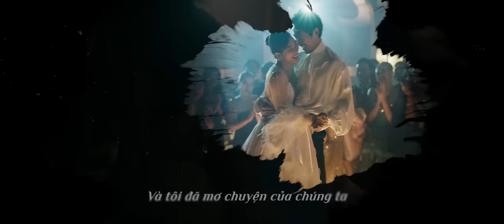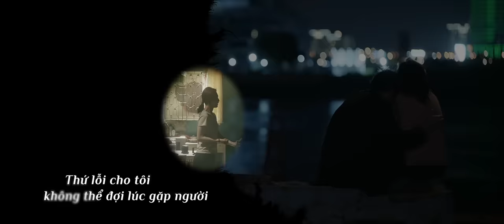SAU LỜI TỪ KHƯỚC (Theme Song From "MAI", đạo diễn Trấn Thành) | Sáng tác & trình bày Phan Mạnh Quỳnh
SAU LỜI TỪ KHƯỚC - PHAN MẠNH QUỲNH (Lyrics Video) | OST MAI
🌼Một câu chuyện tình yêu, bộ phim của đạo diễn Trấn Thành
🎟️MAI - ĐANG CHIẾU TẠI CÁC RẠP
Chào mừng bạn đến với Youtube chính thức được trực tiếp quản lý bởi MC Trấn Thành, những thành viên của gia đình TRAN THANH TOWN và METUB Network.